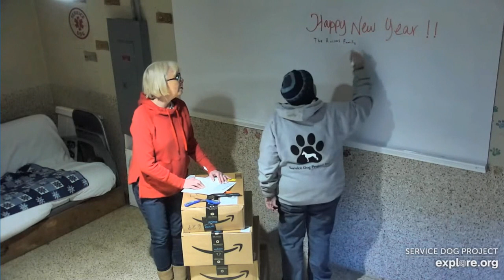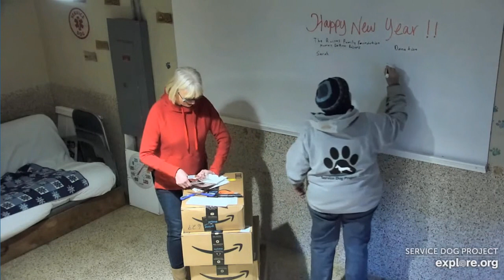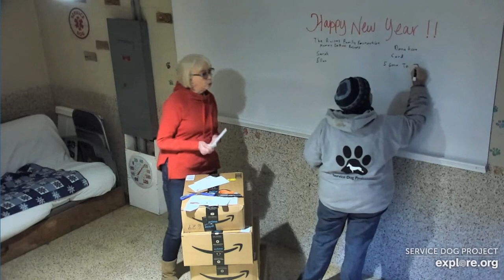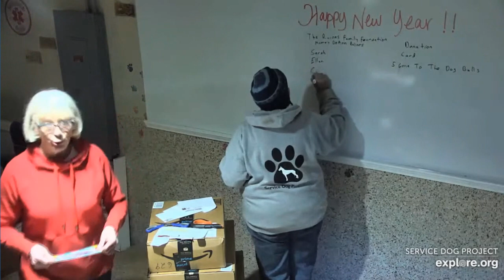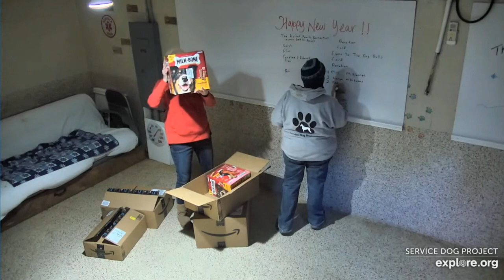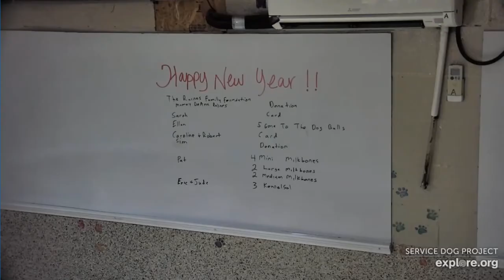SDP Jivin' with Jami KarenM sd on ice thank you 122024 explore.org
Tuesday 4:00pm - Jivin' with Jamie - open mail/packages, give general updates and answer questions on the Explore chat.
ICE Link
Source